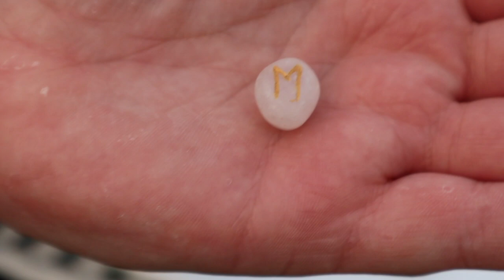HOW TO CLEANSE & CHARGE YOUR CRYSTALS